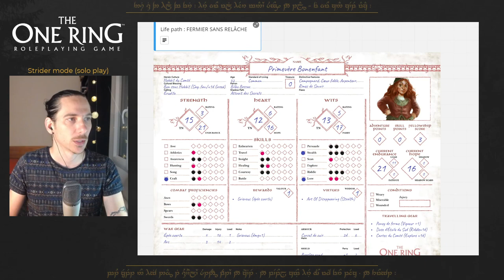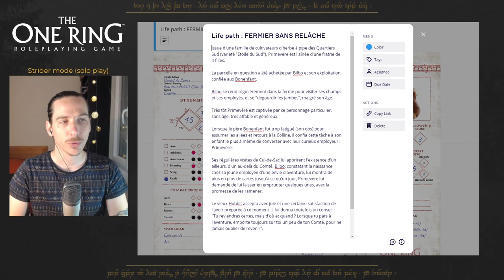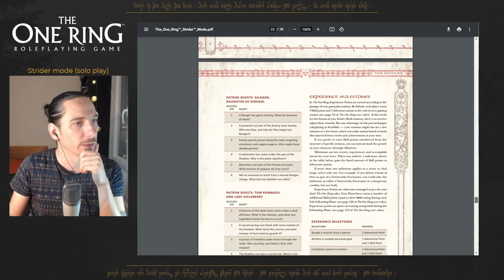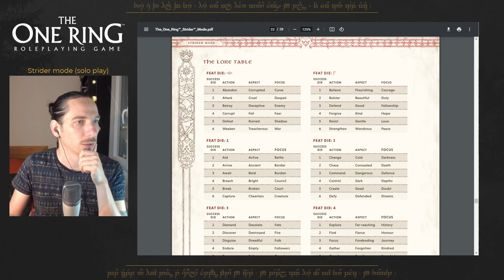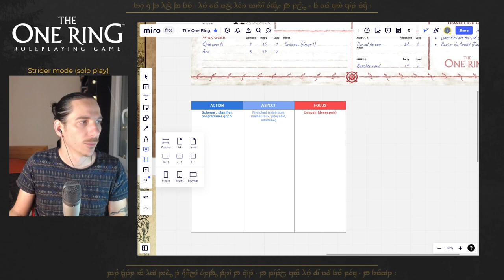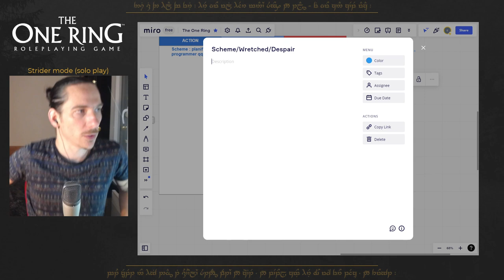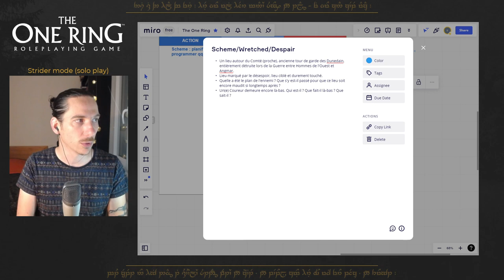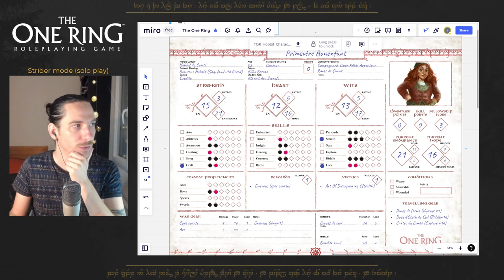JDR | THE ONE RING [Strider Mode] | #1 Prémices d'aventure